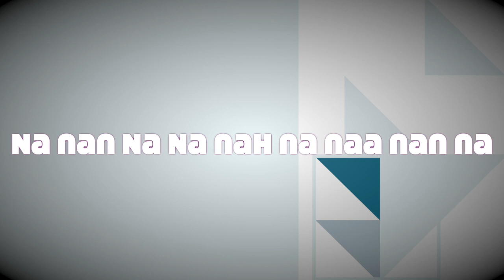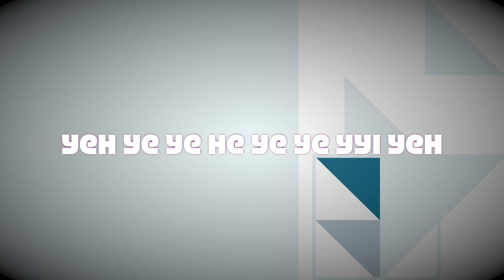Baby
A musical try with the apple samples. The loop which i made 15 years back, thanks to Aston Goodison for bringing back to the musical mode.